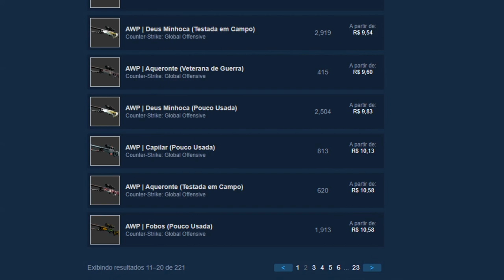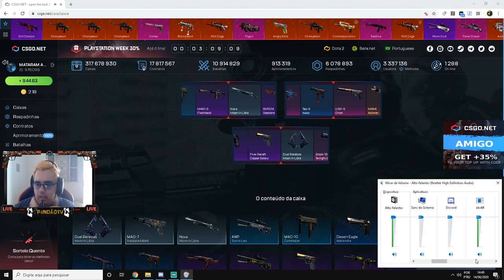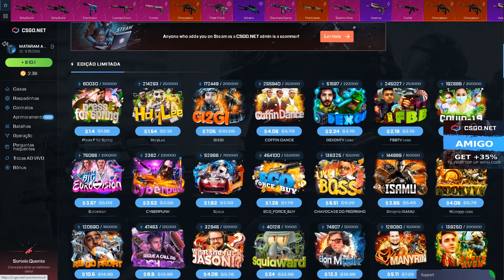INSCRITO dando as CALL para PROFITAR com 50$ no CSGO Net - 3$ CÓDIGO ESCONDIDO